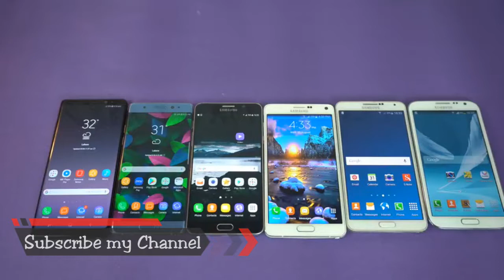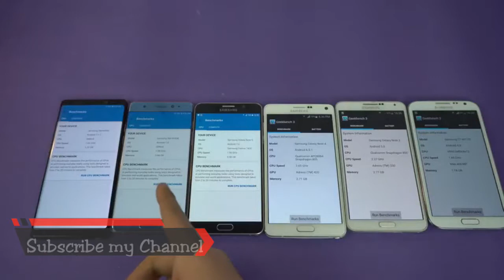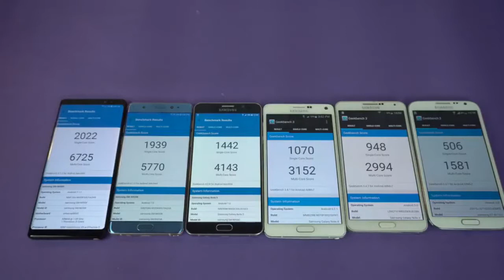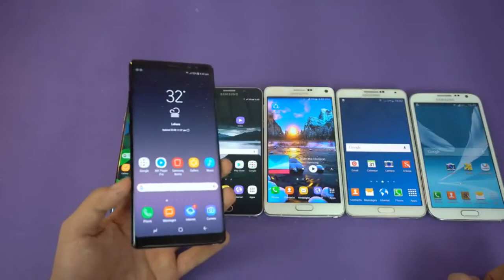Samsung galaxy Note 8 vs Note 7 FE vs Note 5 vs Note 4 Edge vs Note 3 vs Note 2 Speed test compari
Samsung galaxy Note 8 vs Note 7 FE vs Note 5 vs Note 4 Edge vs Note 3 vs Note 2 - Speed test comparision

At last if you like and want to appreciate my work please thumbs up the like button.